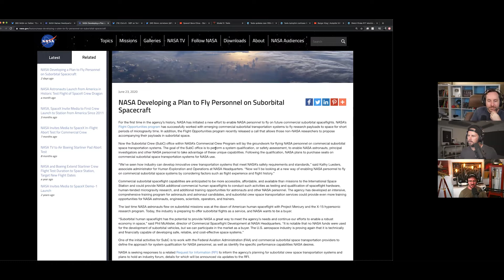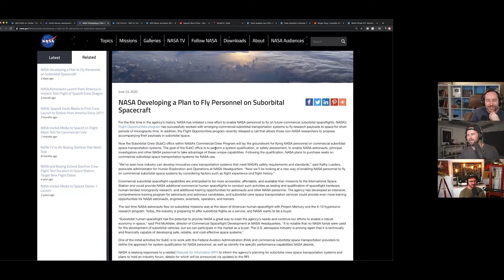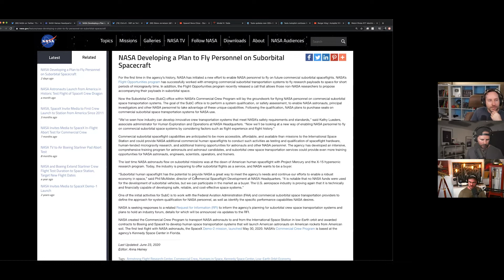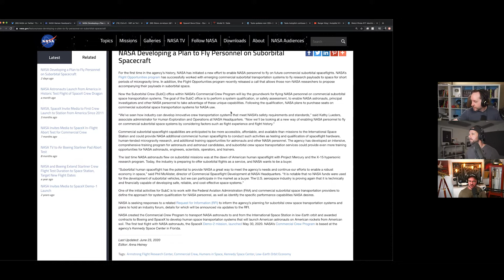NASA goes Suborbital with Blue Origin + Virgin Galactic (highlight Ep 90)